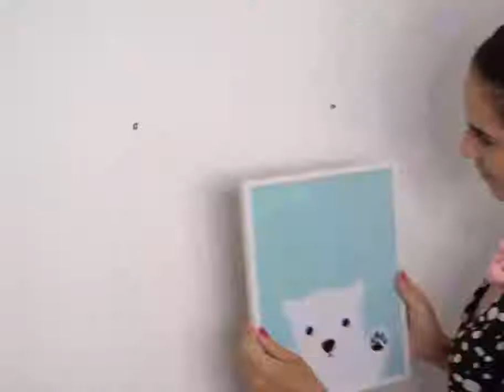[LIFE HACKS] Ideas rápidas y fáciles para decorar tu habitación.